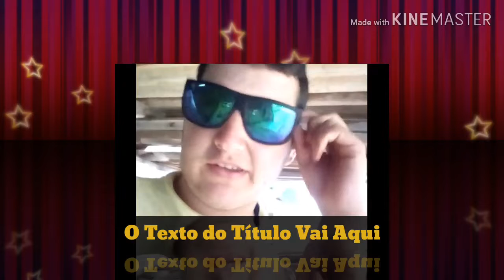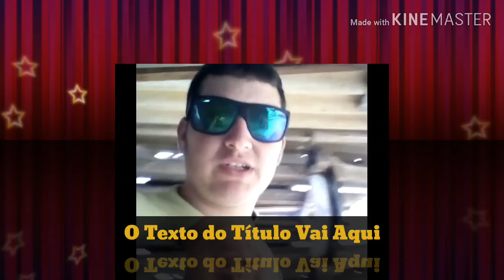Explicando o motivo de não estar postando video mas de bike/ deu ruim entortou o ar traseiro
Eai galera escreva no canal se não for escrito
Para receber todos os meus vídeos

Galera um amigo meu criou um canal
E ele vai tar fazendo video de jogo de Free fire
E muito mas
Escreva no canal dele para dar uma força
Valeuuuuuu